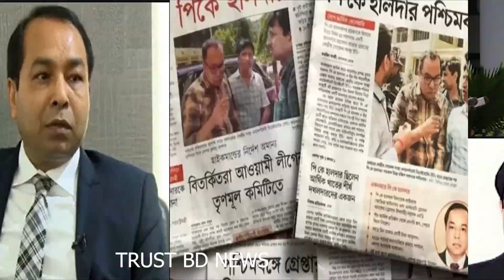কেন বার বার আলোচনায় পি কে হালদার?~শুধু গার্লফ্রেন্ডের পেছনেই খরচ ৭০০ কোটি টাকা! | PK Halder Arrest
কেন বার বার আলোচনায় পিকে হালদার? লুট করেছেন প্রায় ১১ হাজার কোটি টাকা। PK Halder Arrest In India.